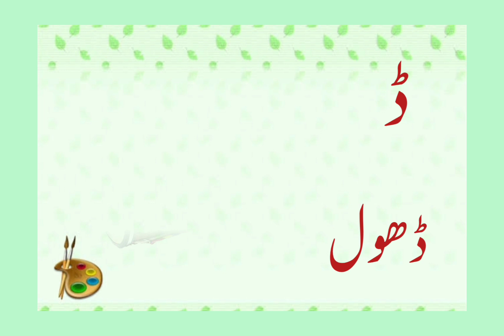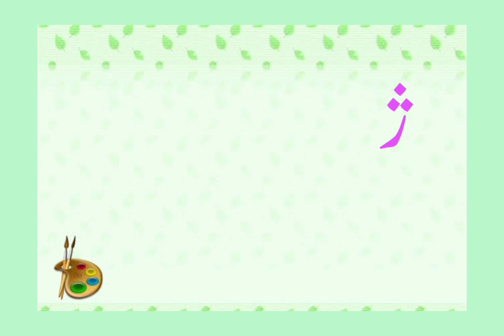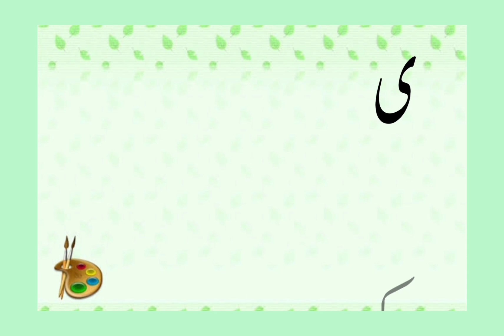Urdu Alphabet and words | اردو حروف اور الفاظ | Urdu Rhymes for Children | اردو حروفِ تہجی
Learn urdu alphabets with examples - Super easy way to teach beginners the urdu alphabets and words with colourful animation - Sing along learn and enjoy.

اردو الفاظ
الفاظ